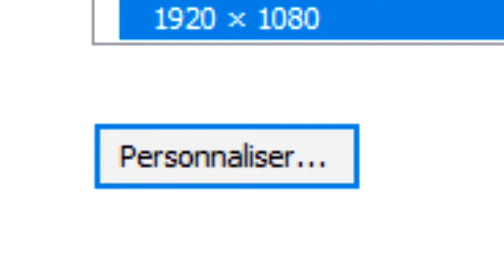COMMENT ÊTRE PLUS FLUIDE SUR FORTNITE ? (Meilleure POV)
Vous pouvez désormais me suivre sur les réseaux suivants :
🟨 - Sans oublier le code créateur : SAO

🔑 Time code :
- Intro : 00:00​
- Tuto : 0:22
- Résultat : 6:43
- Outro : 9:00